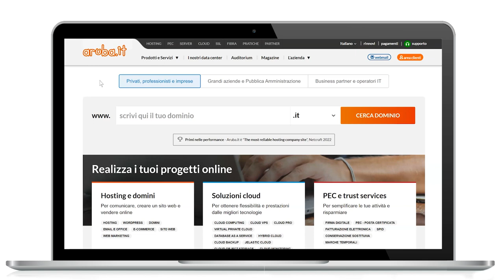WebMail Smart - Modificare la password delle caselle di posta del dominio - Guida